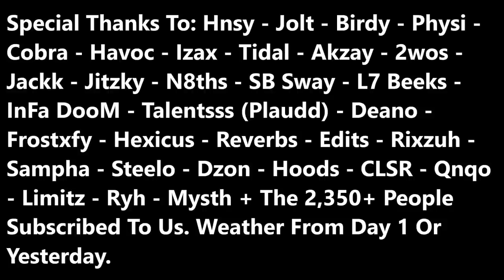Hydra1Year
Add the leaders on skype for any enquiries! ►
Jawzy ► Itsjusstheaxes
Hnsy ► Joehcfc